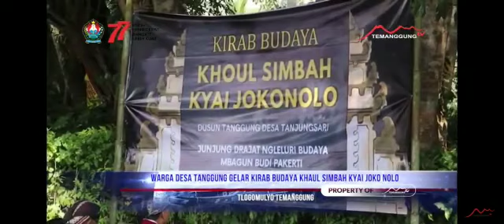KIRAB BUDAYA KHAUL KYAI JOKO NOLO DUSUN TANGGUNG TLOGOMULYO TEMANGGUNG (TEMANGGUNG TV)